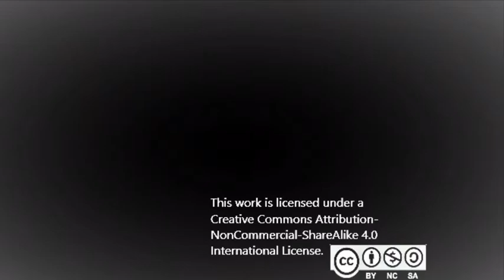"Dragon Fire" Full Version ~ Jeffrey Marquez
This song is dedicated to my mate Bobby

You all have most likely seen the teaser for this song. Well here it is, Dragon Fire, the full version!

Photo by Pexels and edited by me

USAGE RIGHTS